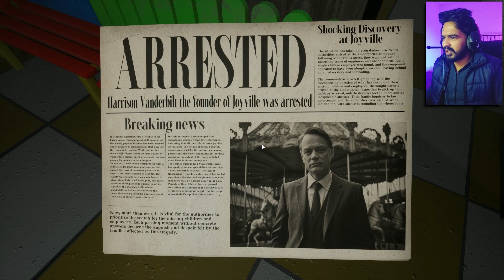MONSTER IS CHASING ME IN HORROR TOY FACTORY - JOYVILLE FULL GAMEPLAY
Embark on a heart-pounding journey into the depths of terror as you navigate the eerie corridors of Joyville Toy Factory, haunted by an ancient evil. In this spine-chilling adventure, you find yourself pursued relentlessly by a malevolent entity, lurking in the shadows, its monstrous form a nightmare incarnate.

As you explore the abandoned factory, once a place of innocent wonder, you'll uncover sinister secrets and unravel the dark history that binds the cursed premises. With each step, the tension mounts, your senses heightened by the unnerving atmosphere and the sinister whispers that echo through the dilapidated halls.

Armed with only your wits and a flickering flashlight, you must evade the relentless pursuit of the creature hunting you down. Every corner turned could be your last, every creak of the floorboards a harbinger of imminent danger.

Will you survive the nightmarish ordeal and unravel the mystery of Joyville Toy Factory, or will you become just another victim swallowed by its malevolent depths? Brace yourself for a harrowing experience that will test your courage and determination in "Monster Chase: Horror in Joyville Toy Factory - Full Gameplay".

igu Gamer Joyville walkthrough
Joyville game secrets revealed
Jigu Gamer Joyville gameplay tips
Joyville game hidden Easter eggs
Jigu Gamer Joyville monster encounters
Joyville game level-by-level guide
Jigu Gamer Joyville strategy guide
Joyville game character analysis
Jigu Gamer Joyville gameplay commentary
Joyville game boss fights breakdown